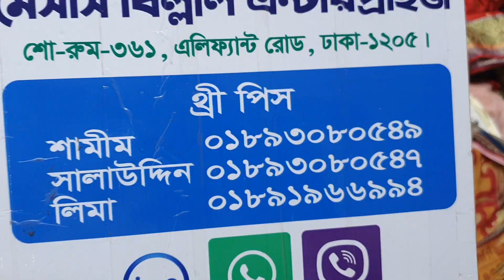ডিসকাউন্ট এ ৭৫০ টাকায় Morja থ্রি-পিছ